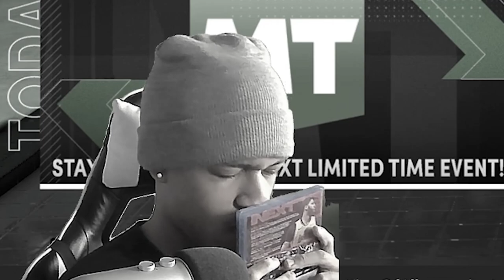NBA 2K developers be like... 😂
In this video, I joke about what the NBA 2K developers must say! Most of us agree that 2K has a ton of room for improvement but where are the changes Mike Wang! Yea I'm talking to you Mike! How about you Scott O'Gallagher? Thought you were getting off the hook? FUNNY MAN!!!